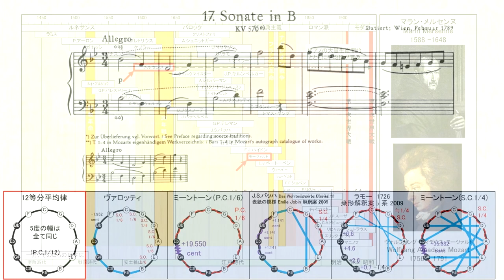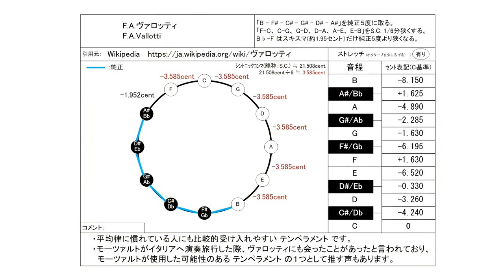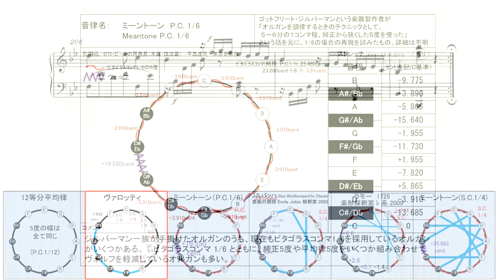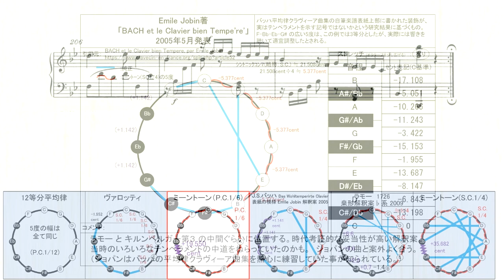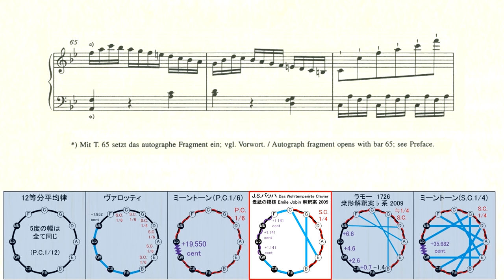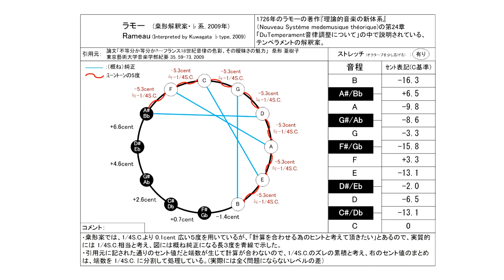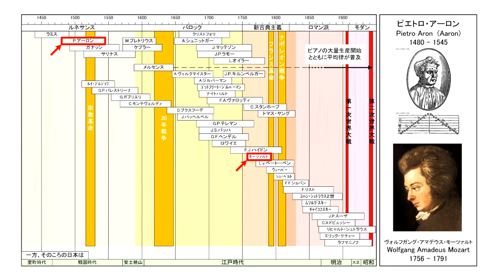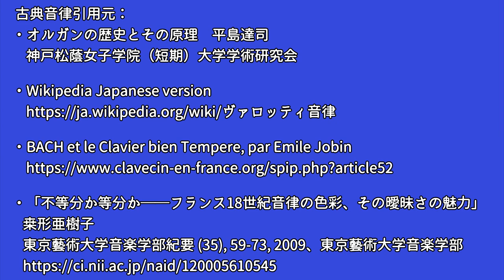モーツァルト ピアノソナタ 第17(16)番 KV.570 第１楽章 古典調律聴き比べ／Mozart Piano sonata KV. 570-1 in unequal temperament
あまり知られていない昔の音律とモーツァルトの楽曲を組み合わせてみて、試行錯誤しながら実証的にモーツァルトが使った（かもしれない）音律を探る試みです。

0:00 12等分平均律 メルセンヌ ( 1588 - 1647 )
9:10 F.A.ヴァロッティ ( 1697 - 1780 )
18:20 ミーントーン S.C. 1/6　ゴットフリート・ジルバーマン ( 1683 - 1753 )
27:30 J.S.バッハ ( 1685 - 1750 )
　　Das Wohltemperirte Clavier 表紙の模様の解釈 Emile Jobin案
36:40 J.P.ラモー (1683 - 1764 )  桒形解釈案 ( 2009 )
45:51  ミーントーン S.C. 1/4　P.アーロン ( 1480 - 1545 )

ピアノ演奏データ制作：
S.P.ORCHESTRA　M-Musica 様

楽譜はベーレンライター版を使用しています。
ベーレンライター版の楽譜は 国際モーツァルテウム財団 の新モーツァルト全集と同じもので、Web上で公開されています。
KV.のあとの入力欄に 570 と入力して検索すると表示されます。

2023/6/15 ヴァロッティ音律のセント値に誤りがあったので訂正版をＵＰしました。